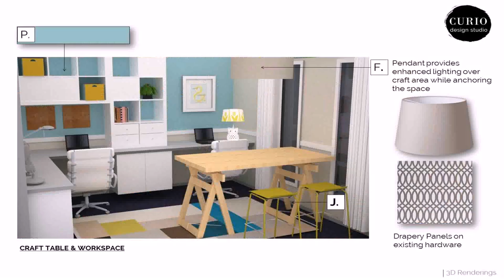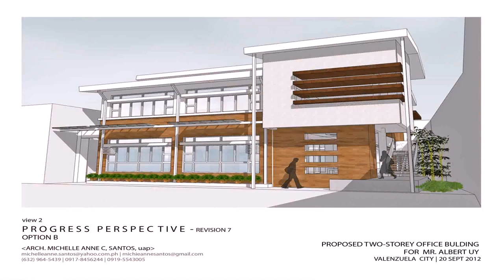Home Office Design For 2 (see description) (see description)